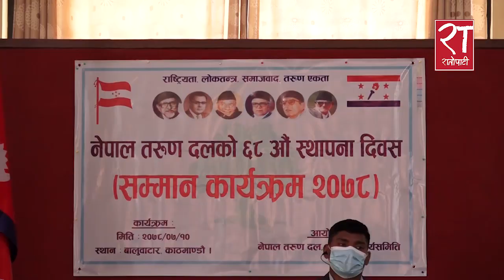अदालतमा देखिएको समस्यामा धेरै बोल्न मिल्दैनः प्रधानमन्त्री देउवा